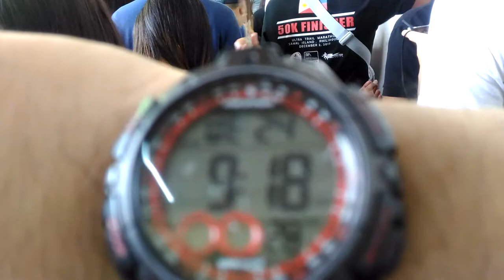MRT defective 1/24/2018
MRT has some issue and passengers had to wait outside the terminal